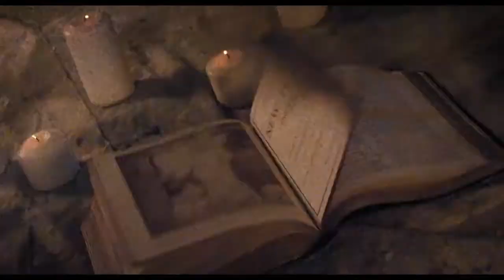Изгоняющий дьявола. Врата / Gates of Darkness (2019) дублированный трейлер HD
Одержимый демоном подросток подвергается жестокому обряду экзорцизма в попытке раскрыть шокирующие секреты, связывающие церковь и его семью. Подробнее на